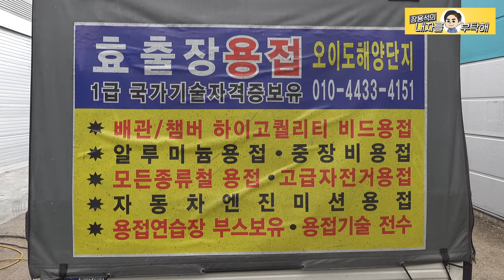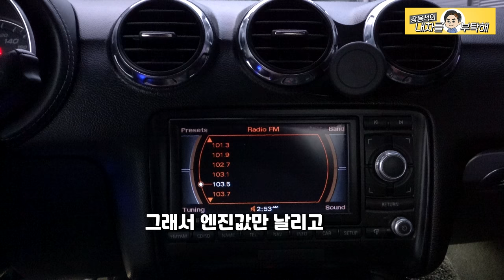2편 [쿠키영상있음] 엔진 제자리에 똭!! 붙여주기. 아우디 TT 쿠페 2.0 가솔린 Audi coupe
아우디 T T 쿠페 2.0 가솔린

볼트 한 개로 엔진을 버티다가
깨져버린 엔진마운트
살리고, 살리고!
새살이 돋는 불맛영상, 함께 보실께요.

몇달 전
막내 세훈은
사장님과의 금연내기에 성공하여
상금을 받은 적이 있더랬죠.
그런데!!
딱 걸렸어!!
금연 중이던 막내의 진실은...
**마지막부분 [쿠키영상]도 놓지지 마세요.

1번 하남점 (카닥터모터스)  경기 하남시 샘재로 107-1
2번 남양주점   경기 남양주시 오남읍 양지로 77 가동 101호
3번 광주점(기계 고치는아저씨)  광주 북구 연양로95번길 9 1층
4번 부산점(케이티모터스) 부산광역시 기장군 정관읍 예림1로 6
5번 동탄신도시점(오토리페어) 경기도 화성시 효행로 1156번길 9 (병점동)